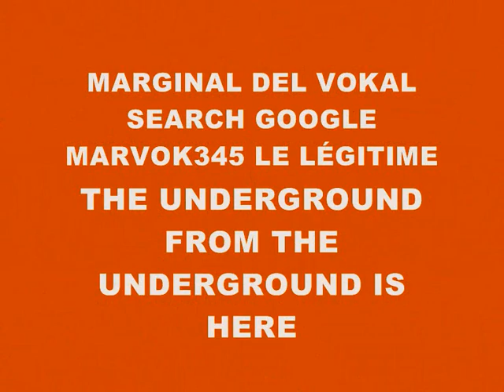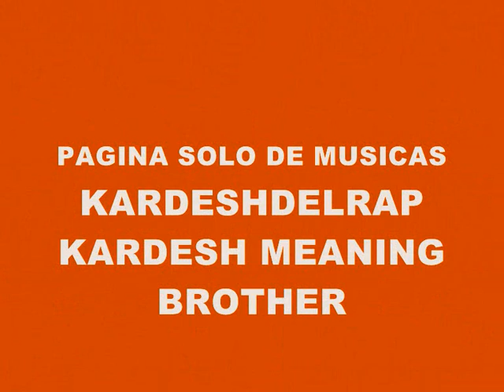MUSIC 3259-SUPER WEIGHT-PRODUCED IN MY PLAYSTATION 2 MARVOK345